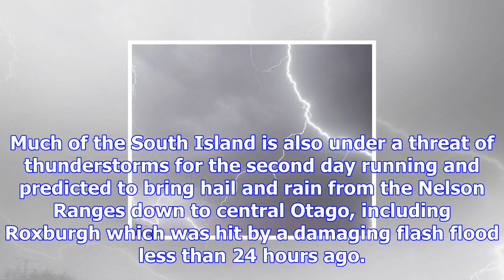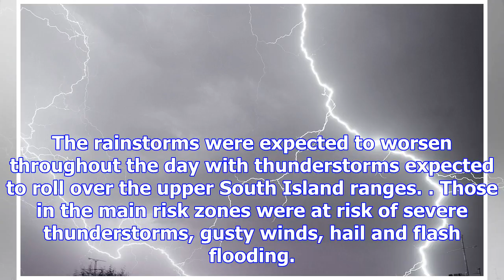Central otago could be hit with more thunderstorms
As Roxburgh cleans up from yesterday's deluge the MetService is saying more thunderstorms could hit ...